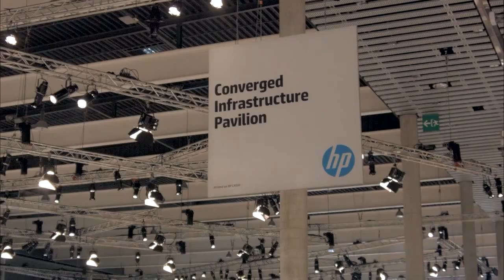Day 1 Wrap - HP Discover Barcelona 2014 - theCUBE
Day 1 Wrap Live from HP Discover Barcelona 2014 with John Furrier and Dave Vellante
The cloud and infrastructure divisions of Hewlett-Packard Co. were the big stars during the first day of HP Discover Barcelona, while the software group, in many ways, was less prominent. In their analysis of the event debut, theCUBE co-hosts Dave Vellante and John Furrier debated over the day’s keynote and HP CEO Meg Whitman’s image, the split of the company into two separated Fortune 500 companies, as well as the overall status of HP in the global tech marketplace.

“Great messaging for Meg Whitman on the keynote. She comes across so good, well-scripted, well-polished, every word meticulously chosen, she’s clear,” recalled Furrier.

Vellante pointed out that she was almost on the “too scripted side,” yet she came across as credible and making headway on her promise of turning around HP in five years. Currently at year three, HP is investing heavily in research and development (R&D), with notable innovations such as HP’s cloud software platform Helion, or The Machine, which was described by HP as being a “new type of computer unrestrained from 60 years of computer technology.” “I still feel they are paying the price for the Hurd years, when they were squeezing and chopping R&D,” Vellante said. However, “cash heals all wounds and HP is throwing around a lot of cash right now,” the analyst went on, noting that most of it goes towards paying debts and increasing R&D.

Although both Vellante and Furrier agreed that the split between the two companies, HP Enterprise and HP Inc, each with about $60 billion in revenue, was a good move for the current team and strategy of HP, Furrier stated they should have tried harder to make the synergies work. ”This could cut into [Whitman’s]  turnaround for another year,” he added.
Will HP make the grade?

Grading the current status of HP, Vellante said the “slow turnaround continues. HP is “better than last year, better than June, another tick of the clock. Solid B. To get an A, I want return to growth in some of the strategic areas,” more in the cloud space, a lot of developer momentum.

Furrier was more generous. “ I give them a B+. Great action, one-on-one conversations with the cloud group. The infrastructure group is solid too. I am not getting knocked off my chair with software. It’s not coming across big in the show,” he said.